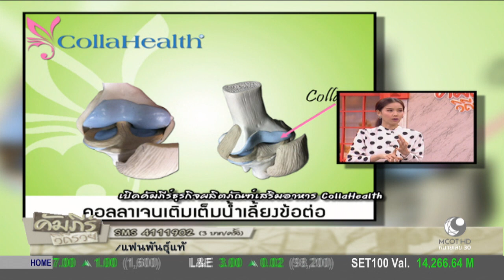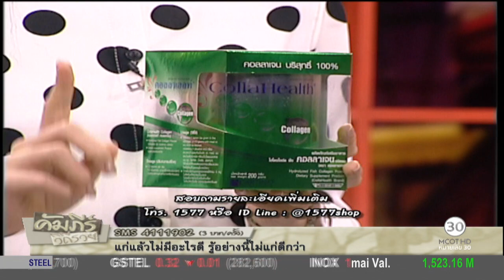คัมภีร์วิถีรวย (28 พ.ย.59) เปิดคัมภีร์ธุรกิจ งานเป่าแก้ว | ช่อง 9 MCOT HD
เปิดคัมภีร์ธุรกิจ งานเป่าแก้ว กับ สุรเชษฐ์ เกตุโฉม.- 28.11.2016